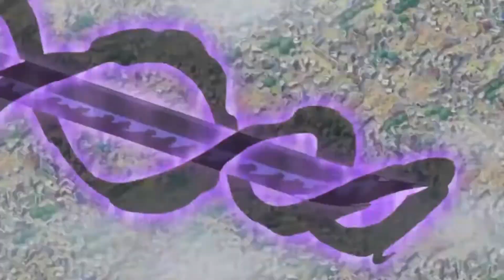zoro cuts pica in half